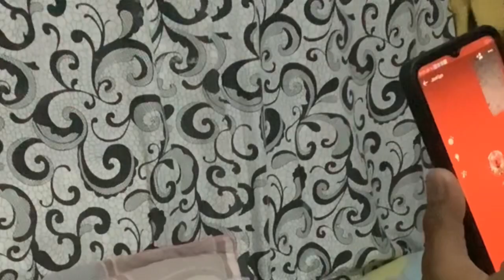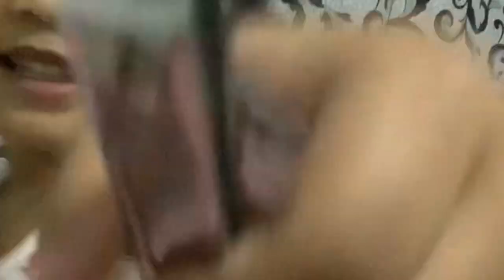🇵🇭Eli and tito bonding time